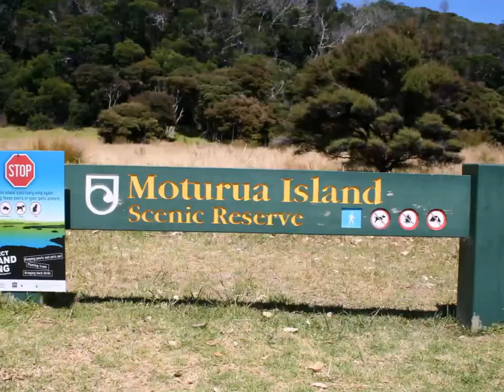Moturua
Music "Hipocritopotamus" supplied by Doctor Turtle via FMA